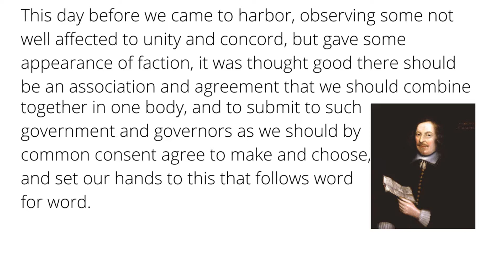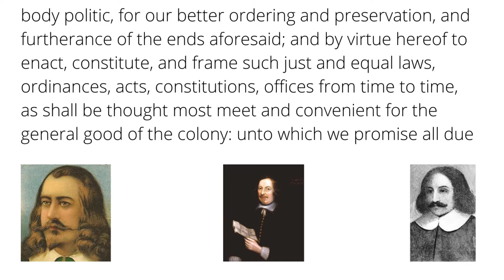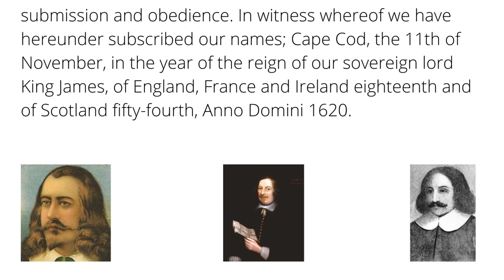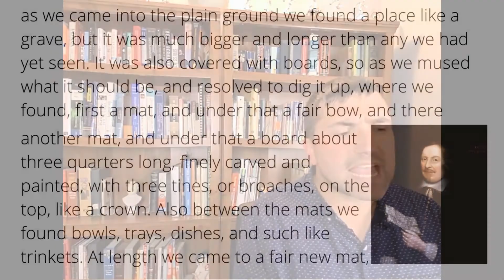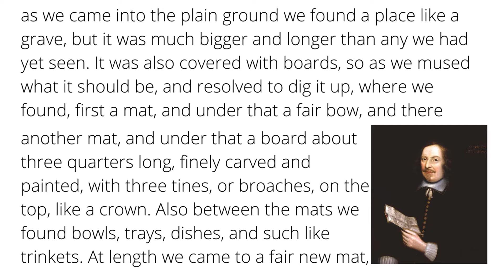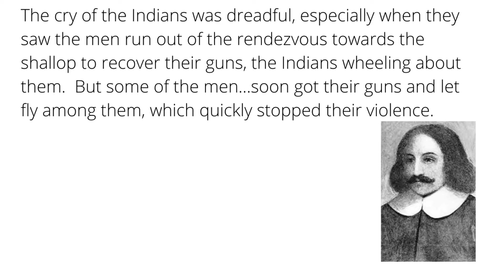From Compact to Colony: Plymouth Gets Its Start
Many people believe the Plymouth Pilgrims found Massachusetts, landed, and immediately started building a colony.  In fact, the colony was not started until 6 weeks after land was first spotted.  This episode covers those six weeks as the Pilgrims explore these new lands and choose the place to build Plymouth.

Winslow Image Courtesy By School of Robert Walker - From the collection of the Pilgrim Hall Museum, Plymouth, MA, Public Domain,